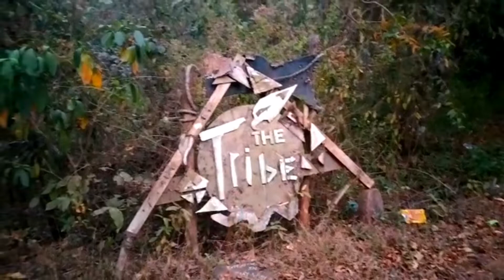the tribes of goa